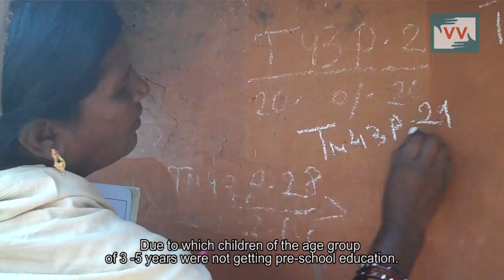IMPACT - Anganwadi sister working sincerely in Benkera, Odisha - Lambodar Reports for IndiaUnheard